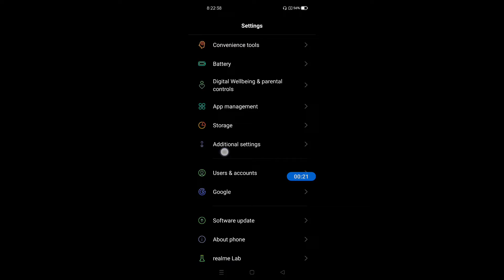How to enable OTG Connection in Oppo K10 || Oppo K10 me OTG Connection kaise on kare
Hello dosto, aaj maine is video me bataya hai ki Oppo K10 me OTG Connection kaise enbale kare, dosto Oppo K10 me OTG connection enable karna bahut hi aasan hai. Agar aap bhi janna chahate hain ki Oppo K10 me OTG connection kaise enable kare to is video ko pura dekhiyega, thanks friends.

How to enable OTG Connection in Oppo K10
Oppo K10 me OTG Connection kaise on kare
How to on otg connection in Oppo K10
Oppo K10 me otg connection kaise enable kare
Oppo K10 me otg connection kaise on karte hain
Oppo K10 otg connection
Oppo K10 otg support
Oppo K10
OTG Connection